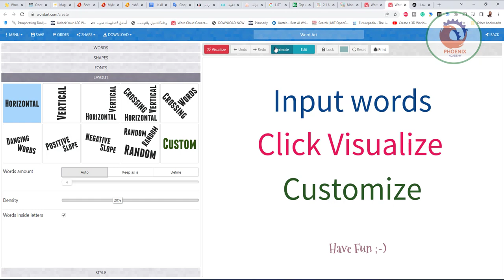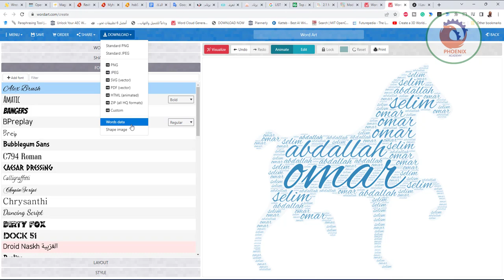WordArt com هو منشئ سحابة الكلمات عبر الإنترنت يمكّنك من إنشاء سحابات كلمات مذهلة وفريدة من نوعها بس